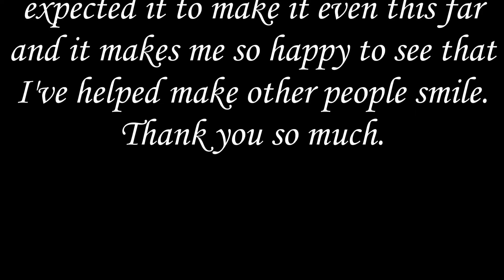300+ Subscribers!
Thank you so much for all of your love and support! This is all so crazy and amazing and I couldn't do it without every single one of you! Thank you!